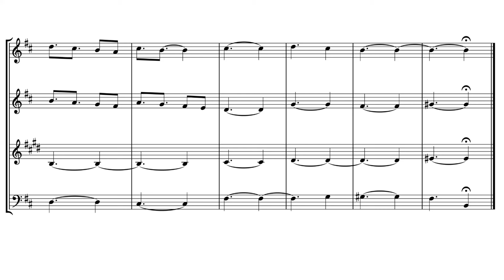A Salmon Upstream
If you want ad-free videos, downloadable full scores, and individual part scores, head over to my

If you'd like a free commission, and to be credited in the description on a video.